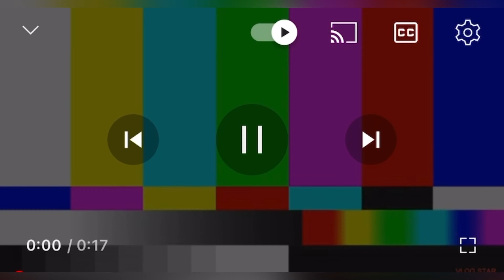Mussoori | 🤟🏻George Everest | Mussoori lake | Lal Tibba Scenic Point Full Tour 🤟🏻